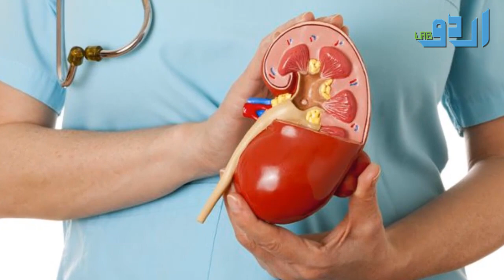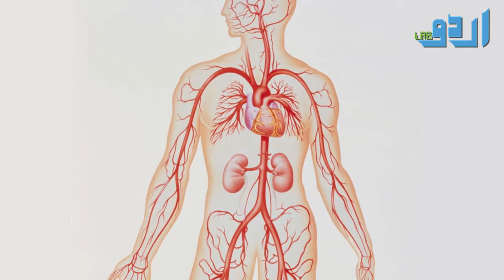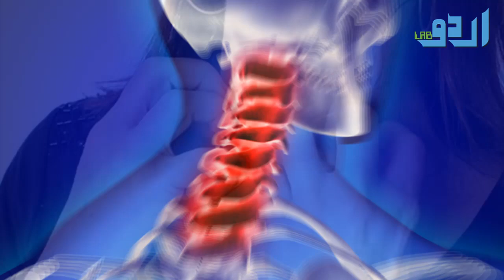Hazrat Muhammad SAWW Says: 3 Thing's Are Treatment Of Every Disease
Cupping is a type of alternative therapy that originated in China. It involves placing cups on the skin to create suction. The suction may facilitate healing with blood flow.

Proponents also claim the suction helps facilitate the flow of “qi” in the body. Qi is a Chinese word meaning life force. A famous Taoist alchemist and herbalist, Ge Hong, reportedly first practiced cupping. He lived from A.D. 281 to 341.

Many Taoists believe that cupping helps balance yin and yang, or the negative and positive, within the body. Restoring balance between these two extremes is thought to help with the body’s resistance to pathogens as well as its ability to increase blood flow and reduce pain.

Cupping increases blood circulation to the area where the cups are placed. This may relieve muscle tension, which can improve overall blood flow and promote cell repair. It may also help form new connective tissues and create new blood vessels in the tissue.

People use cupping to complement their care for a host of issues and conditions.

What should I expect during a cupping treatment?
During a cupping treatment, a cup is placed on the skin and then heated or suctioned onto the skin. The cup is often heated with fire using alcohol, herbs, or paper that’s placed directly into the cup. The fire source is removed, and the heated cup is placed with the open side directly on your skin.

Some modern cupping practitioners have shifted to using rubber pumps to create suction versus more traditional heat methods.

When the hot cup is placed on your skin, the air inside the cup cools and creates a vacuum that draws the skin and muscle upward into the cup. Your skin may turn red as the blood vessels respond to the change in pressure.

With dry cupping, the cup is set in place for a set time, usually between 5 and 10 minutes. With wet cupping, cups are usually only in place for a few minutes before the practitioner removes the cup and makes a small incision to draw blood.

After the cups are removed, the practitioner may cover the previously cupped areas with ointment and bandages. This helps prevent infection. Any mild bruising or other marks usually go away within 10 days of the session.

Cupping is sometimes performed along with acupuncture treatments. For best results, you may also want to fast or eat only light meals for two to three hours before your cupping session.

People have used raw honey in traditional medicine for hundreds of years. This sweet, natural substance may contain healthful elements that processed honey does not have.
Honey provides a range of health benefits. Raw honey, which comes straight from the beehive, contains healthful bee pollen, bee propolis, and plenty of antioxidants.

Research has not confirmed that raw honey has more health benefits than regular honey, but some people believe that the processing and pasteurization that regular honey undergoes diminishes many of the beneficial elements. Some people believe that because of this, raw honey provides more health benefits than regular honey.

In this article, we compare the health benefits of raw honey and regular honey.

Or